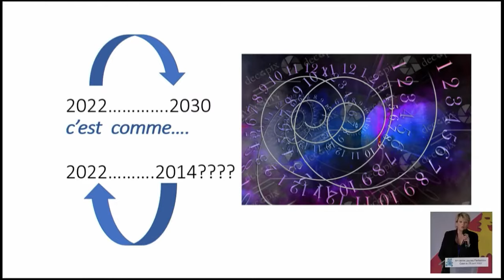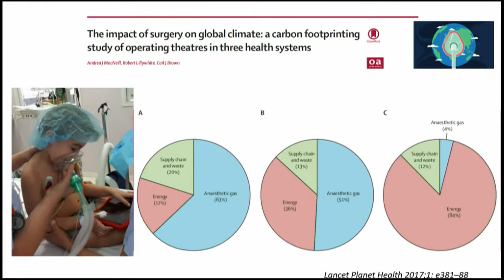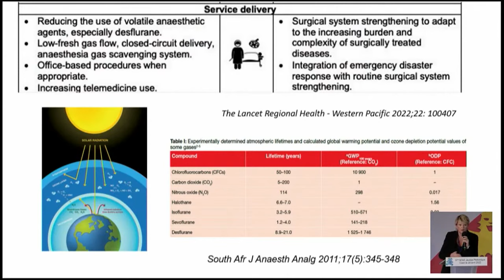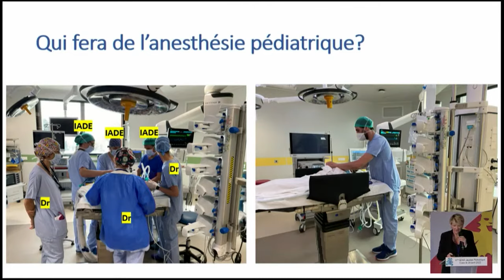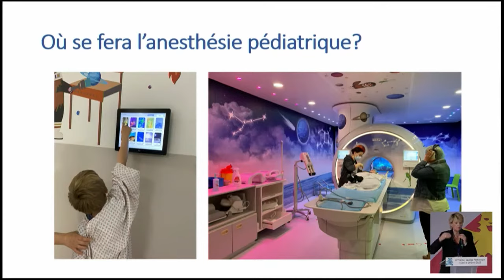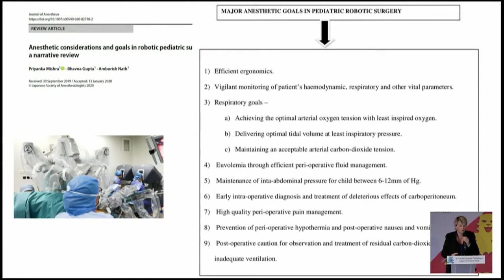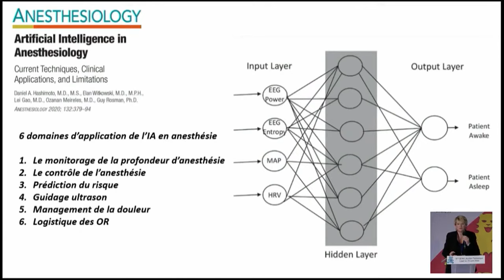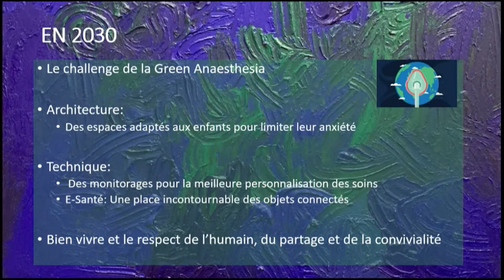L'anesthésie pédiatrique en 2030 - Pr. Karine NOUETTE-GAULAIN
5ème édition de la SFAR Jeunes Pédiatrique (Caen, 29/04/2022)